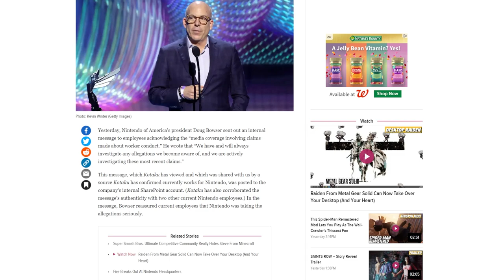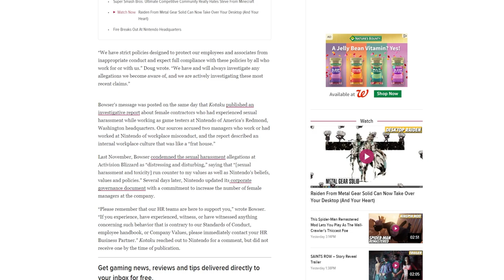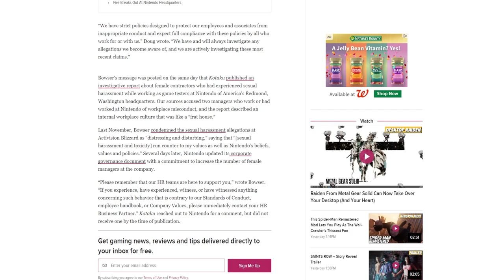Nintendo Opens Internal Investigation into Sexual Harassment Claims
This is a step in the right direction and the obvious response. We'll see if anything is discovered internally, at least.